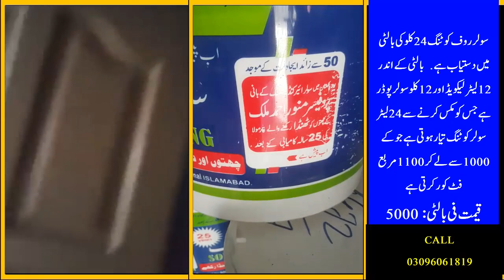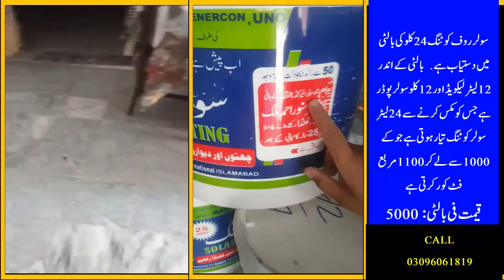Roof heating solution alternative of air conditioner | lahori zone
LAHORIZONE

House Construction cost, Costing & budgeting for grey structure construction of dream house.
Gray Structure Included:
1. Demarcation of plot
2. Layout of plot According to Excavation plan
3. Excavation according to Excavation Drawings
4. Leveling and Compacting of Earthwork.
5. Compacted Brick blast/Crush Stone
6. Termite Treatment on Earthwork
7. P.C.C. according to drawings
8. Brick Work in Sub Structure
9. Two Horizontal DPC and 1 Vertical DPC For Seepage control
10. Back Filling of plot after DPC
11. Masonry work till door linter as per drawing
12. Door base (Chughat) of metal (16 gages with compound treatment)
13. Door linters (inclusive of shades)
14. R.C.C slab (as per drawing specification including beams)
15. Elevation shapeup as per drawing (or 3D) construction
16. Plasters inside & outside (excluding all roof)
17. Staircase fully plaster (extra charges for metal staircase)
18. Metal safety grill windows (exclude finishing)
19. Feature Wall on Both Floors
20. Media Wall on Both Floor
21. Termite treatment on ground floor before P.C.C
22. Kitchen RCC Slab and bricks Work also Included
23. Cemented floors with water leveling as per drawing specification
24. Roof Treatment plus heat insulation (plastic, coal tar, tiles, etc.)
25. Mumty with Servant/Store Room
26. Bath and OHWT is included if require
Plumbing & sewerage work include
✓. Sanitary Piping PPRC inside baths, kitchen underground etc.
✓Sanitary piping (PPRC outside water + gas (as per drawing)
✓. Sewerage piping UPVC inside baths, kitchen underground etc.
✓Sanitary piping (PPRC inside for gas (as per drawing)
✓Pressure Gauge used for Testing of Plumbing works
Electrical Work
✓Electric underground piping (as per drawing) Popular
✓ Electrical DB separate for both portion
✓ install Box for switchboard & socket
✓ Electric piping, fan and light box used in Slab Conducting.